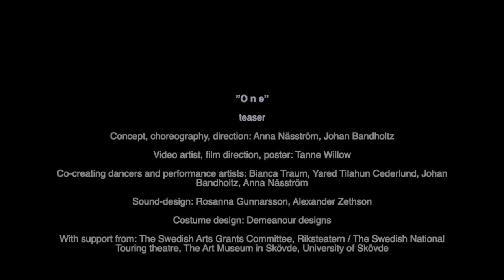"o n e" - teaser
- An Ongoing Realities Artfilm - teaser

Concept, choreography, direction: Anna Näsström, Johan Bandholtz

Video artist, film direction, poster: Tanne Willow

Co-creating dancers and performance artists: Bianca Traum, Yared Tilahun Cederlund, Johan Bandholtz, Anna Näsström

Sound-design: Rosanna Gunnarsson, Alexander Zethson

Costume design: Demeanour designs

With support from: The Swedish Arts Grants Committee, Riksteatern / The Swedish National Touring theatre, The Art Museum in Skövde, University of Skövde